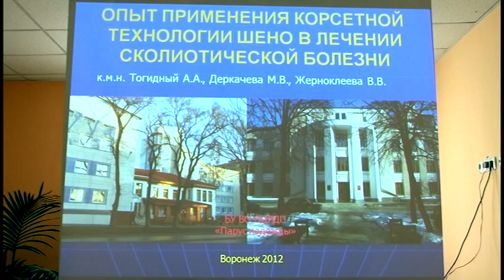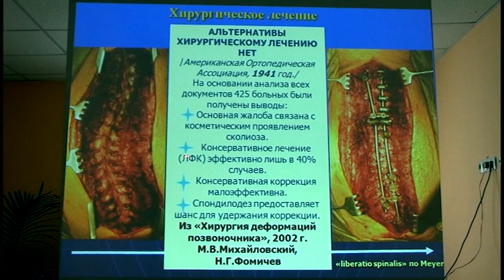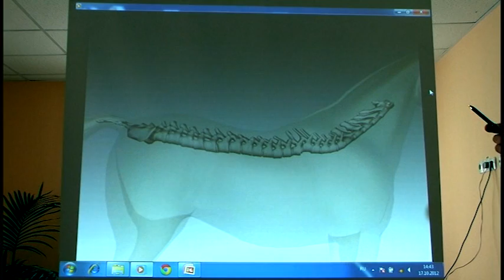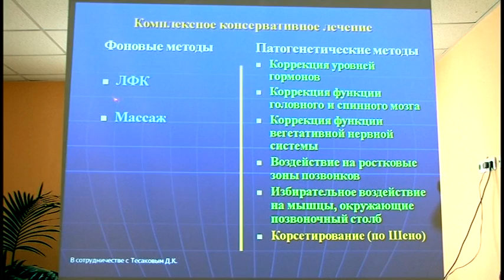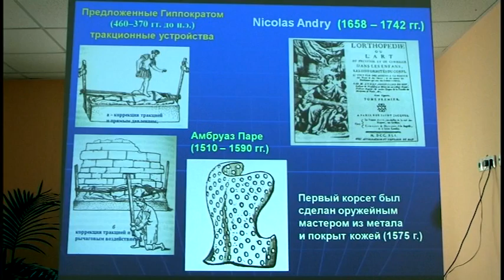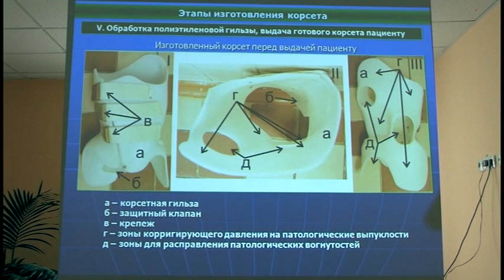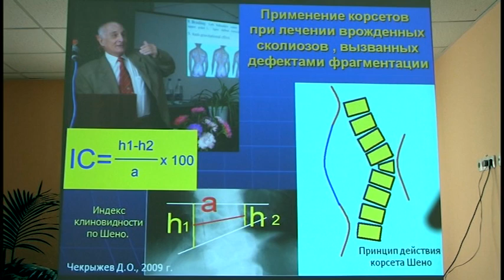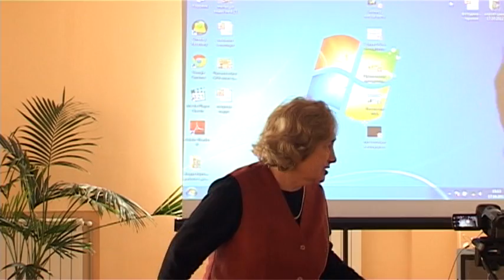10_Тогидный АА Корсетотерапия Шено. Сколиоз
Корсетотерапия в лечении идиопатического сколиоза у детей и подростков. Опыт применения корсета Шено Тогидный А.А., к.м.н., зав. Отделением медицинской реабилитации №2 БУ ВО ОЦРДП «Парус надежды», Воронеж